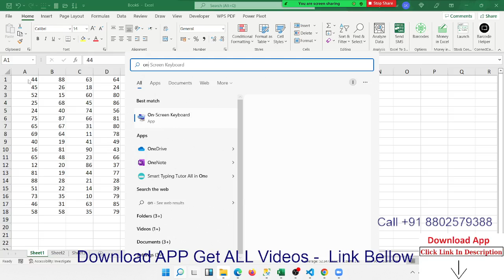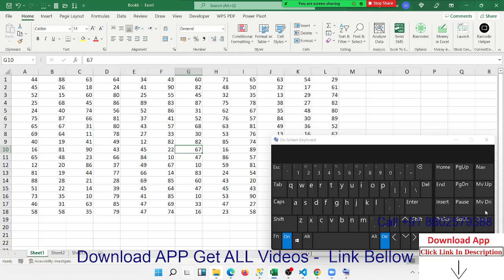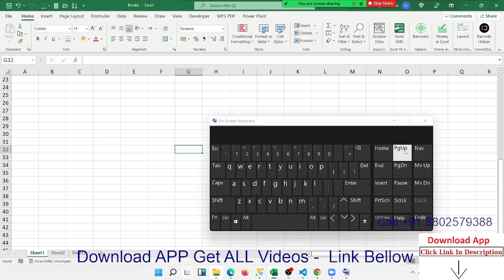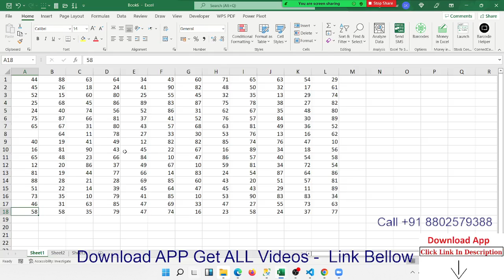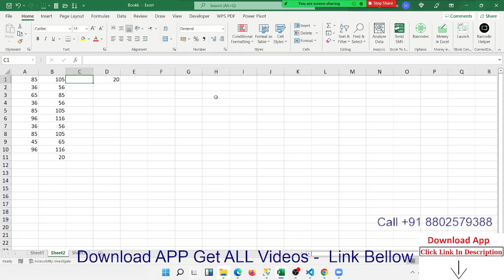Advanced Excel Training In Hindi Call +91 8802579388